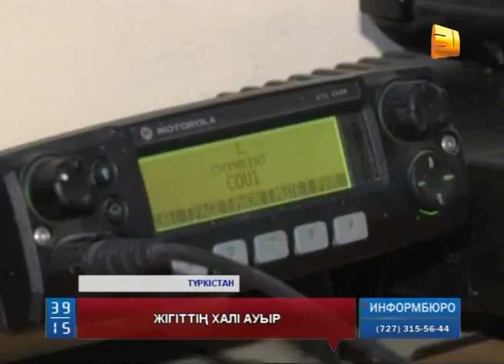Түркістанда өзіне өрт қойған 20 жастағы жігіттің халі әлі де ауыр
Түркістанда өзіне өрт қойған 20 жастағы жігіттің халі әлі де ауыр. Бұл туралы дәрігерлер мәлімдеп отыр. Денесінің тоқсан пайызын күйік шалып, жансақтау бөліміне түскен  науқас әлі тілге келген жоқ.